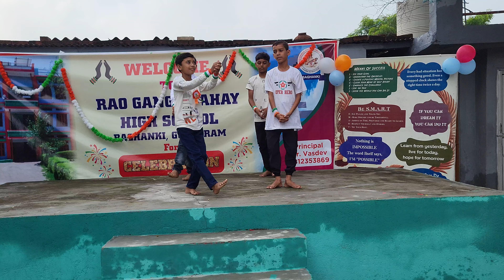Chak de India // 5th class boys // dance performance// R.G.S High School